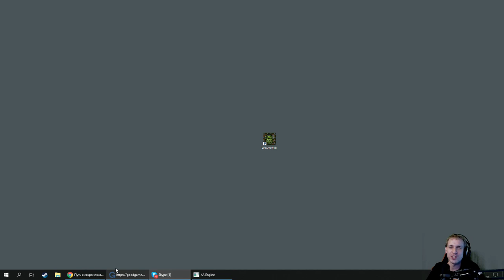Добиваем Метро (9 часть) 2/2